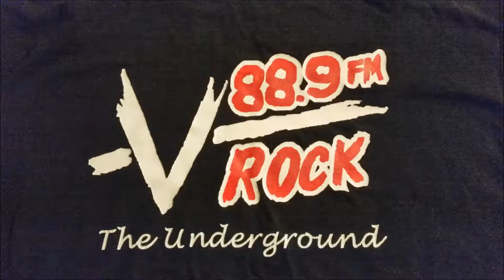VROCK The Underground - High School Metal Radio WSTB Streetsboro OH 5 unknown date part 2